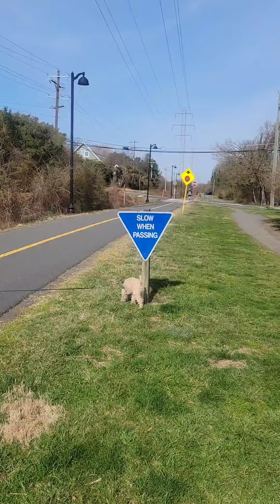Morning! Trail! Miniature Poodle!